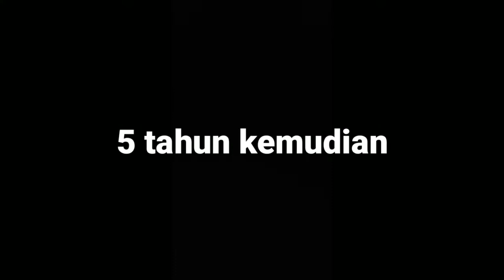Masak Nasi pake KFC viral di indonesia ? Gimana sih rasanya ? Yuk kita cobain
halo teman-teman channel ini adalah channel yang mebahas tentang kuliner dan makanan2 yang lagi HITS di indonesia, di samping itu kita akan selalu menyisipkan konten-konten berbagi makanan kepada siapa saja yang membutuhkan. yuk temen-temen dukung channel ini agar terus berkembang dan bisa memberikan manfaat untuk orang lain,

support terus channel kami ya temen-temen